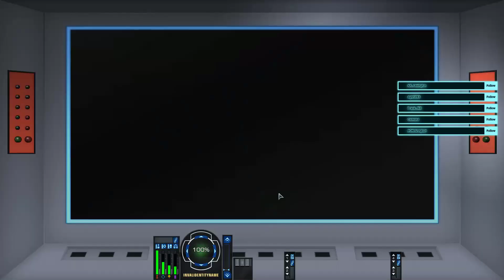Kirk boldly goes to the 25th Century! | Ep. 28 | Star Trek Online | HD Cinematic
Decided to start streaming my content as a low-key alternative for those who just want to see gameplay.
This is an "immersive" style of stream due to the lack of commentary or webcam, and the use of temporary overlays only.